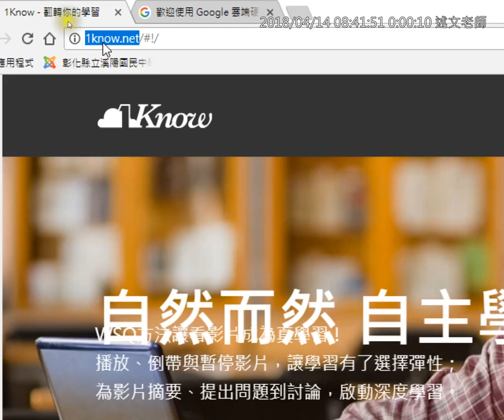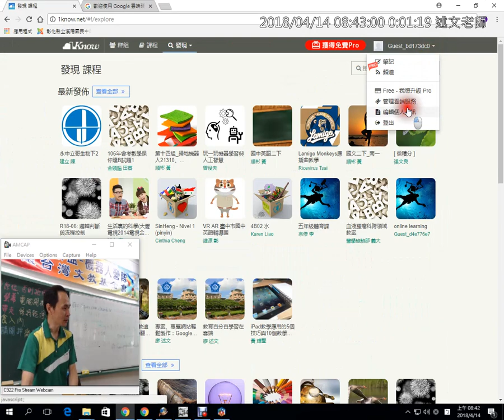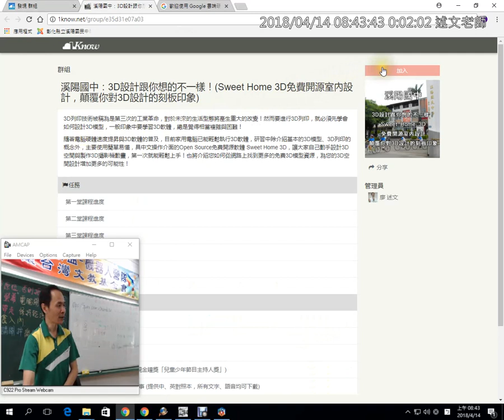02：加入1Know群組